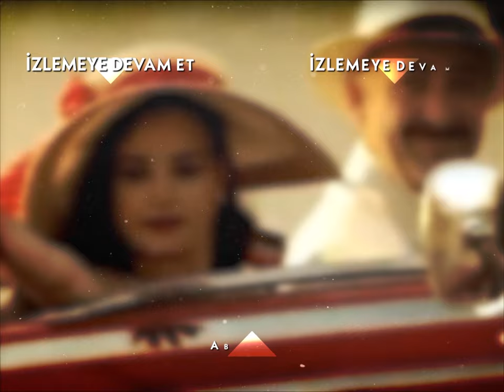Yüzsüzler Ekibi! - Hanımın Çiftliği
9. Bölüm Özeti:
Behiye ile yaşadığı her şeyi ve her anı Güllü’ye karşı uygulayan Muzaffer, Güllü’ye ne kadar yanlış davrandığını sonunda fark ediyor ve yanlışını çok güzel bir jestle düzeltmeye karar veriyor.
Ramazan’ın Güllü’yü çiftliğe geri getirmesi herkeste büyük bir şok etkisi bırakmıştır. Bu dönüş, asıl şimdi Güllü için yeni bir dönemin başlangıcı olacaktır. Her şey Güllü’nün lehinedir ve bu durum başta Halide olmak üzere kimsenin hoşuna gitmemektedir.
Muzaffer’in aniden Güllü’ye evlenme teklif etmesi nasıl bir şok etkisi yarattıysa, bu teklifi Güllü’nün red etmesi de Muzaffer’de öyle bir etki yaratmıştır.
Muzaffer, Behiye ile yaşadığı her şeyi ve her anı Güllü’ye karşı uygulamaktadır. Behiye’nin o çiftlikteki ağırlığının iyice farkına varan Güllü ise bu durumdan son derece rahatsız olmaktadır.
Muzaffer, Güllü’ye ne kadar yanlış davrandığını sonunda fark etmiştir ve Güllü, Muzaffer’e çok güzel bir ders vermiştir. Şimdi Muzaffer, bu yanlışı çok güzel bir jestle düzeltmeye kararlıdır.

Hanımın Çiftliği Genel Özeti:
1950 senesinin Adana’sı.. Bölgenin güçlü ve zengin toprak ağası Muzaffer Bey’in (Mehmet Aslantuğ) çırçır fabrikasında işçi olarak çalışan Güllü (Özgü Namal), aynı fabrikada makinacılık yapan Kemal’i (Caner Cindoruk) sevmektedir. Ne var ki Güllü’nün babası Cemşir (Mehmet Çevik), onu da diğer kızları gibi paralı birine satmanın hayali içindedir.